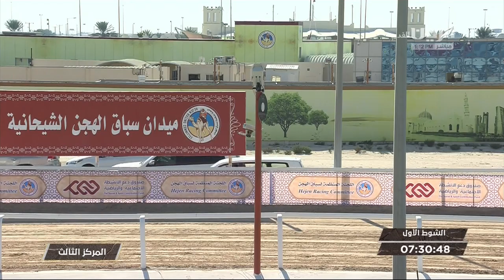ش1 سباق اللقايا (الأشواط المفتوحة) المحلي السادس مساء 27-12-2019